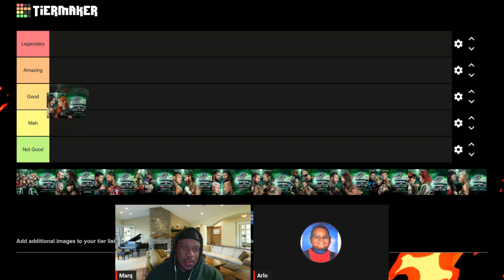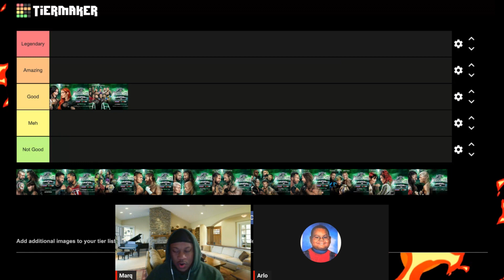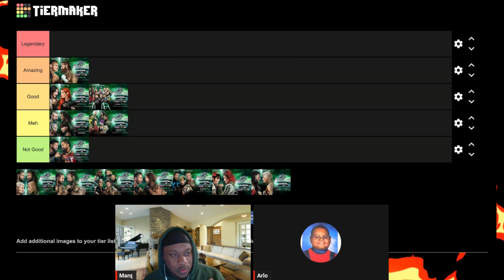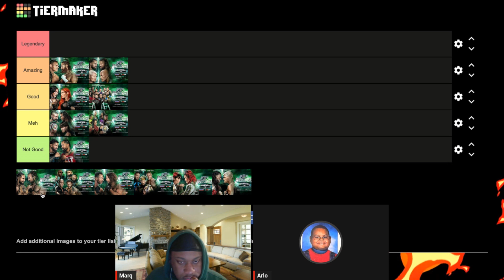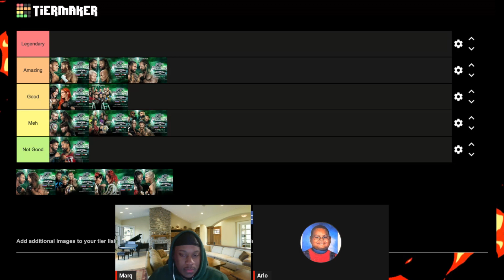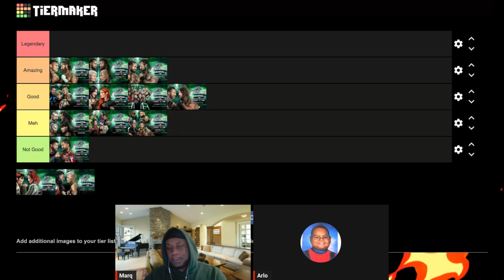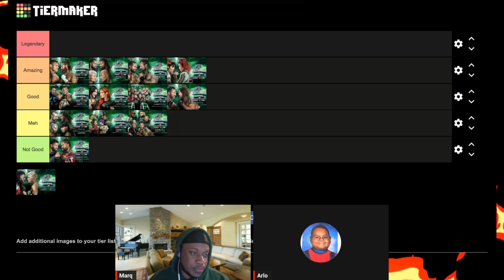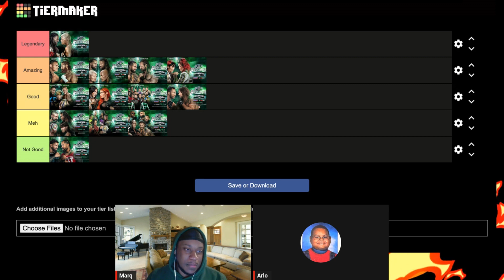RANKING EVERY WRESTLEMANIA 40 MATCH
Primetime Collective members Marq and Arlo are back with a WrestleMania 40 tier list ranking every match from best to worst across both nights of WrestleMania

Checkout our WrestleMania 40 Reactions!